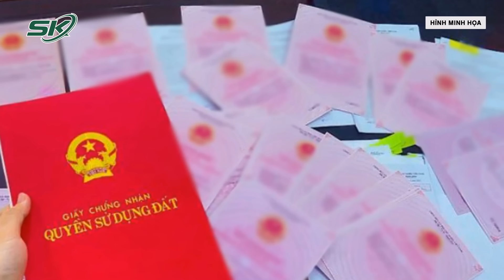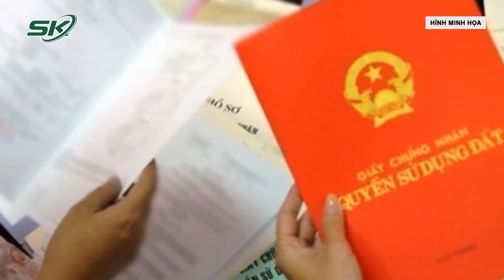Thông Tin Mới Về Việc Cấp Sổ Đỏ Cho Đất Không Có Giấy Tờ Vừa Được Quốc Hội Thông Qua | SKĐS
SKĐS | Các hộ gia đình, cá nhân đang sử dụng đất không có giấy tờ nhưng không vi phạm pháp luật về đất đai, không thuộc trường hợp đất được giao không đúng thẩm quyền trước ngày 1/7/2014 sẽ được xem xét cấp giấy chứng nhận quyền sử dụng đất.

Mời quý vị và các bạn xem thêm: Sự Mất Tích Bí Ẩn Của Người Chồng Mẫu Mực, Chiều Vợ Thương Con | Bi Kịch Từ Sự Phản Bội P2